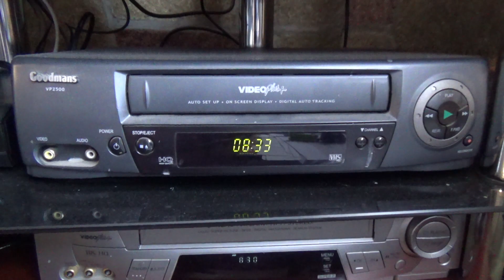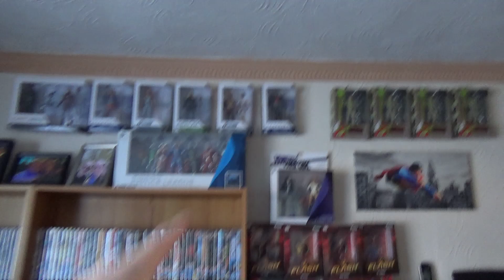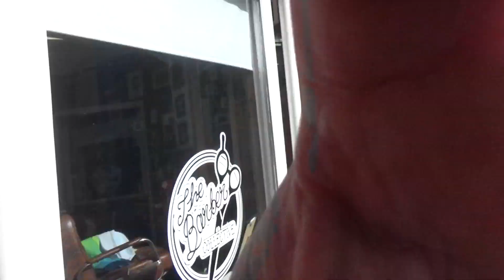Going to Chesterfield (Vlog 1366)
Had to take the bus to Chesterfield...